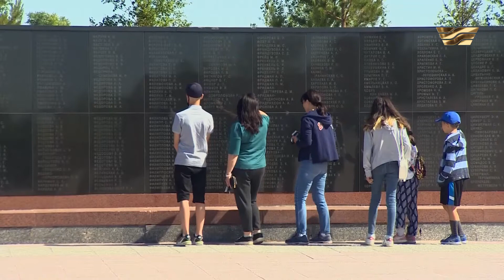«АЛЖИР» лагерінде жазасын өтеген әйелдер қандай қорлық көрді?